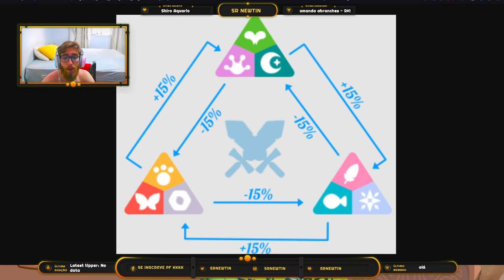APRENDA como jogar AXIE INFINITY do INICIANTE ao PRO! | AULA 1: Noções básicas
Este é o segundo vídeo da playlist de aulas gratuitas que estou gravando para quem deseja aprender a jogar Axie Infinity do completo zero, o nome da playlist será "Aprenda Axie Infinity do INICIANTE ao PRO" e nela eu ensinarei a todos vocês tudo que precisam saber para ganhar mais partidas de PVP, ganhar mais SLP e consequentemente mais dinheiro, falaremos de classes, planta, réptil, besta, pássaro, peixe, etc. Falaremos de elementos do jogo na arena que a maioria dos jogadores deixa passar, logo, abordarei tudo que possa ser explicado sobre o Axie Infinity.

Neste em específico, eu falo sobre hp, speed, skill, e morale, também falo sobre como funciona a speed e a ordem de ataque do jogo, além de como funciona o last stand

*Caso queira doar algum token para o canal, segue carteira da BSC:
0xc34768e7E46b2bd0F0c9677E0d9Ef9d2BfAB8C45